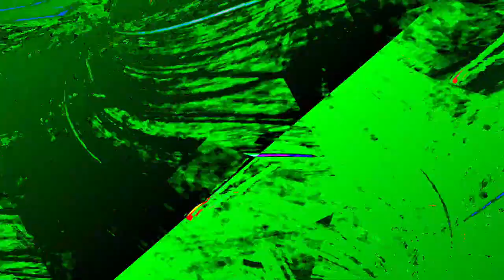[EPILEPSY WARNING] Movie 24 01 04 14h29m09s